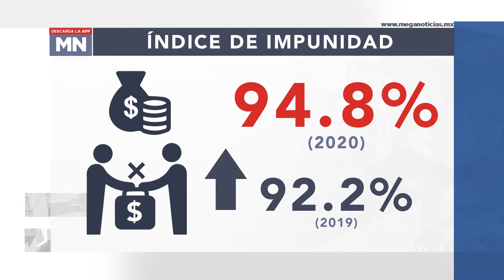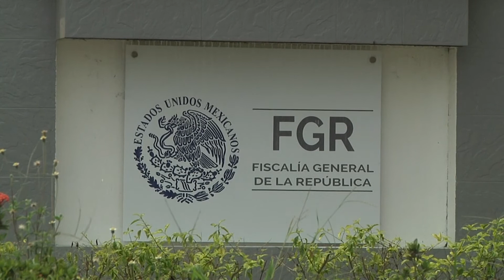La impunidad crece en México, 94.8 por ciento de los casos no se resuelven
El índice de impunidad del sistema de justicia mexicano se incrementó de 92.2 por ciento en 2019, a 94.8 por ciento en 2020, lo que deja en claro que no se cuenta con herramientas de priorización ni capacidades suficientes en el plan de justicia, según el informe presentado por el centro de análisis México Evalúa.